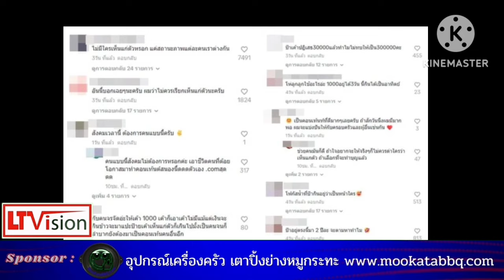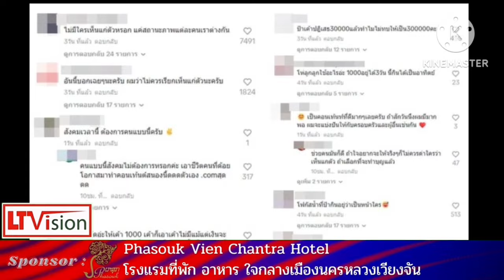วิจารณ์สนั่น ดาวติ๊กต๊อกลาวทำ Content ทดสอบคนไร้บ้านในไทย